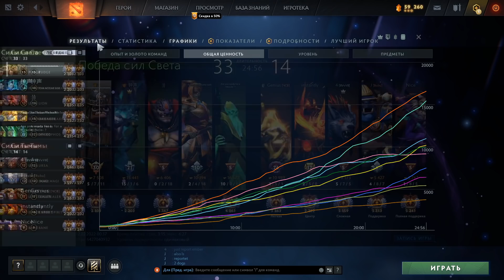ПЯТЕРКА ПУДЖ лишает уверенности в победе | pudge dota 2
Кто уже сделал - не надо второй раз.